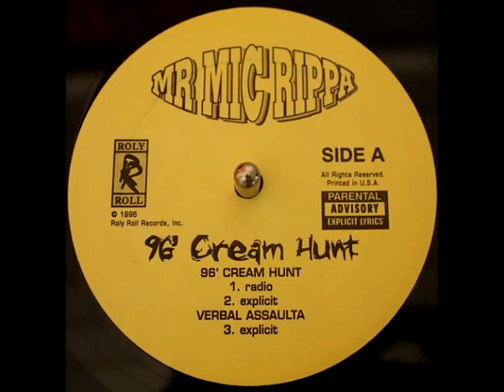Mr Mic Rippa - 96' Cream Hunt